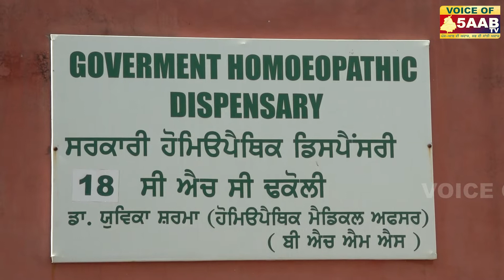Zirakpur ਵਿੱਚ Health Workers ਦੀ CM Channi ਸਰਕਾਰ ਨੂੰ ਗੁਹਾਰ!! | Voice Of 5Aab TV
Zirakpur ਵਿੱਚ Health Workers ਦੀ CM Channi  ਸਰਕਾਰ ਨੂੰ ਗੁਹਾਰ!!